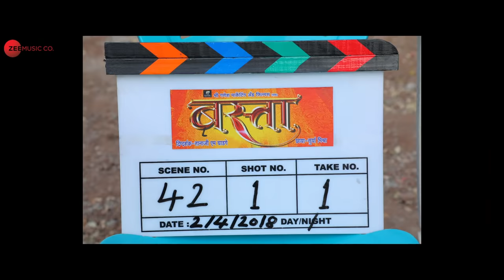Mangalashtaka - Making | Basta | Shankar Mahadevan | Sayali Sanjeev, Akshay Tanksale, Parth Bhalerao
Presenting the making video of Mangalashtaka.

Movie - Basta
Singer - Shankar Mahadevan
Arrangers/Programmers - Santosh Mulekar

Cast - Parth Bhalerao, Sunil Phadtare, Sayali Sanjeev, Akshay Tanksale, Suhas Palshikar, Bharat Ganeshpure, Sagar Karande, Yogesh Shirsat, Pallavi Patil, Arbaaj Shaikh, Suraj Pawar, Subodh Bhave, Shubhangi Gokhale, Jyoti Subhash, Prajakta Hanamgar, Kishor Chaughule, Madhavi Juvekar & Sanjay Kulkarni
Production House - Shree Ganesh Marketing And Films
Producer - Sunil Rajaram Phadtare
Director - Tanaji M. Ghadge